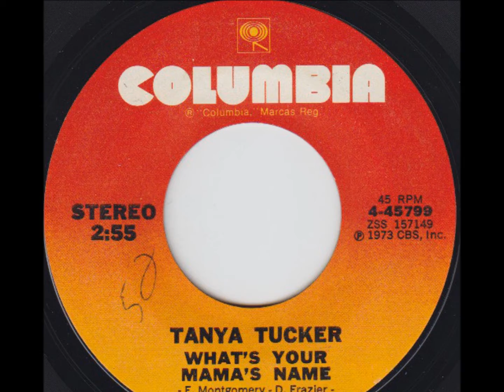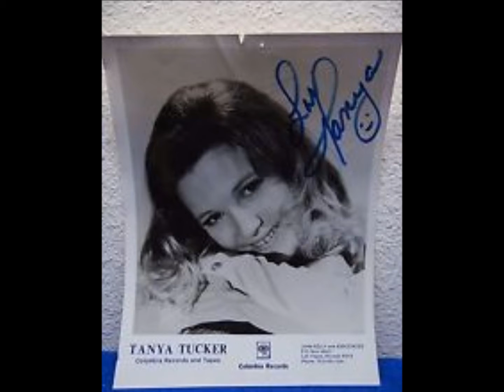What's Your Mama's Name by Tanya Tucker; the title track from her 1973 album What's Your Mama's Name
This is the song that started my love affair with Tanya; it would end up being her first #1 hit on May 19th of 1973.  Tanya was at the ripe age of 15 when she had her first #1 smash.  The album would also chart, peaking at #4 on the country album charts.